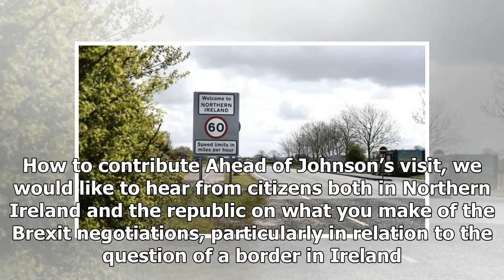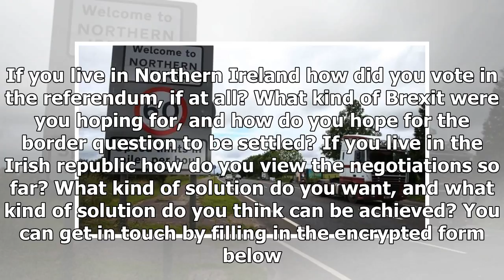Latest News 365 - You're worried about the Irish border post-brexit? share your thoughts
Latest News 365 - Latest News 365 - Youre worried about the Irish border post-brexit? share your thoughts

British foreign secretary Boris Johnson is visiting his Irish counterpart, Simon Coveney, in Dublin on Friday, with time running out for the British government to secure an arrangement for Northern Ireland postBrexit. The question of an Irish border, along with the financial settlement and citizens’ rights, is one of the issues that needs to be settled before the EU27 are prepared to move talks on to discussions of a future UKEU relationship. Though the UK’s Brexit secretary David Davis has told...